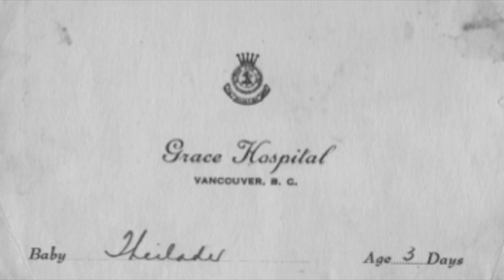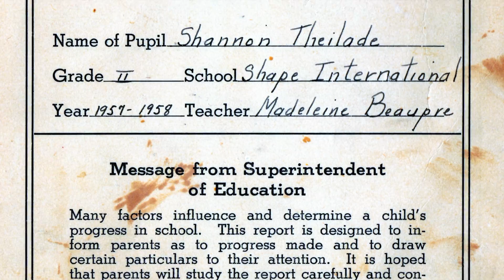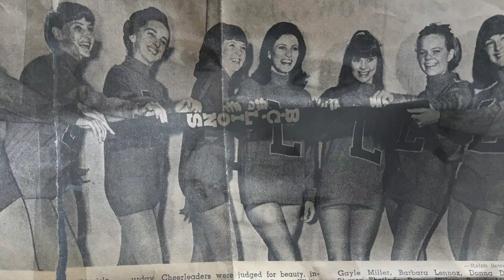Because I knew you: a memorial to Shannon xo